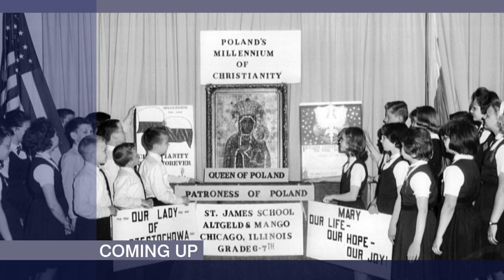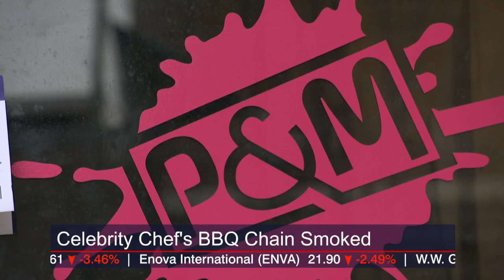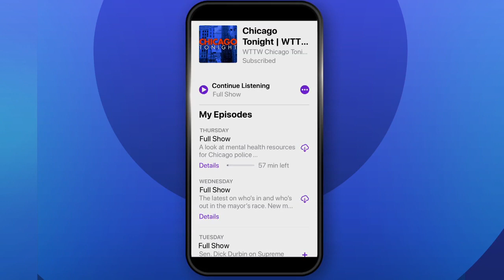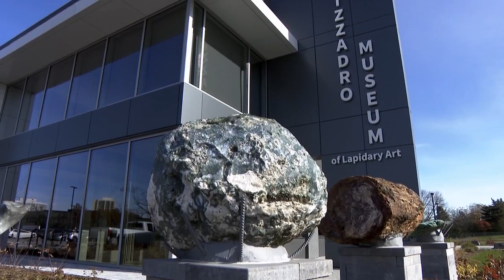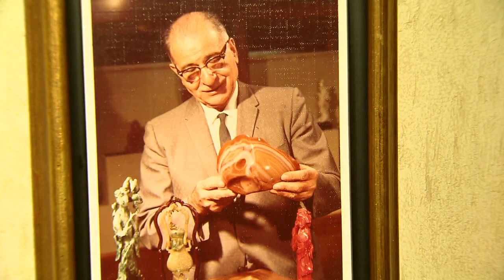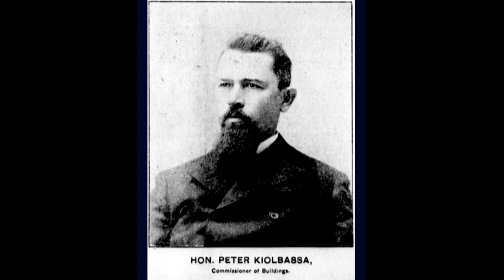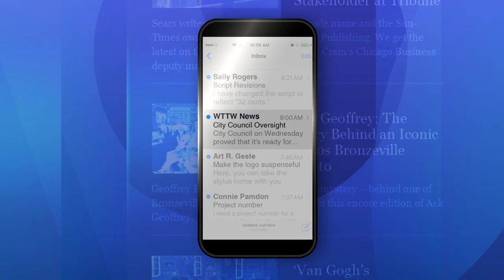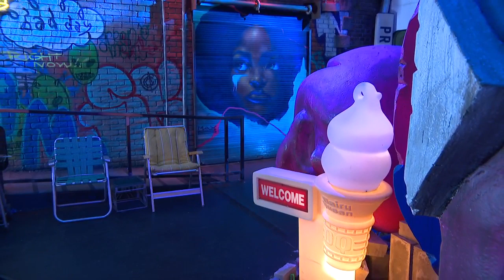Chicago Tonight full episode: November 18, 2019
The legacy of so-called sundown towns where African Americans were not welcome. The story of Chicago’s rise as a Polish American hub. And bankruptcy for a local celebrity chef.